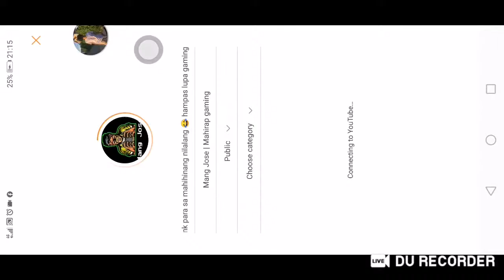Rank para sa mahihinang nilalang 😂 hampas lupa gaming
Mang Jose | Mahirap gaming